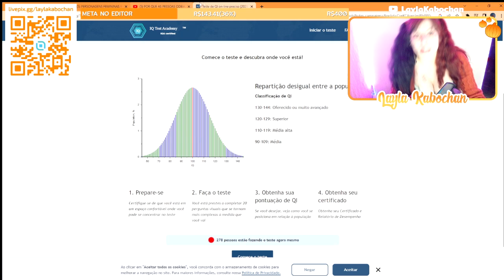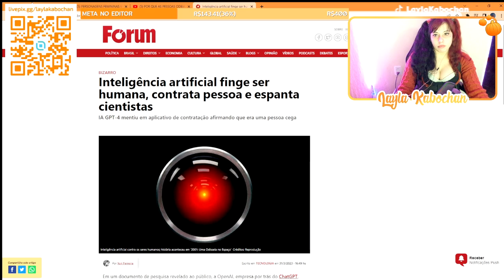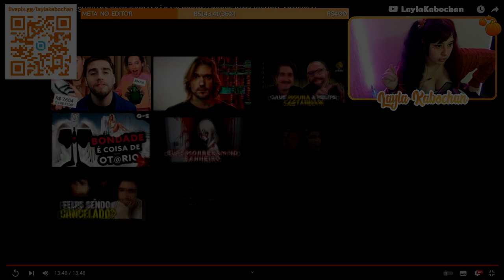CASTANHARI DEU UM SHOW DE DESINFORMAÇÃO NO PODPAH SOBRE INTELIGENCIA ARTIFICIAL | REACT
CASTANHARI DEU UM SHOW DE DESINFORMAÇÃO NO PODPAH SOBRE INTELIGENCIA ARTIFICIAL